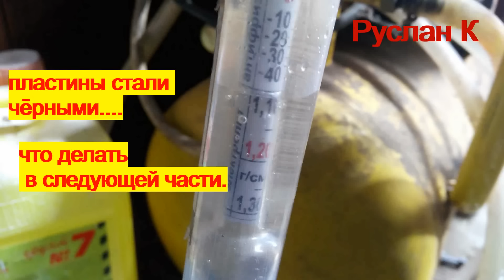Аккумулятор точно можно восстановить по этому методу. Проверено неоднократно.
Метод восстановление аккуляторной батареи, самый безопасный и гарантирующий почти 100% результат.